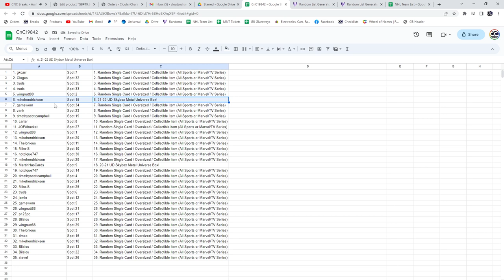20-21 UD Metal Universe & 21-22 UD Metal Universe Hockey Box Chancer Break - CNC GB #19,842